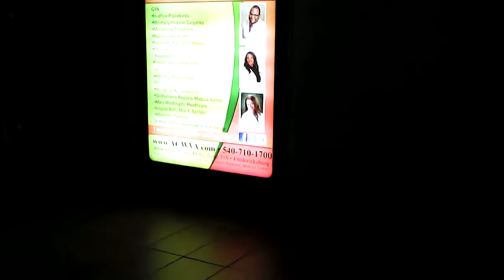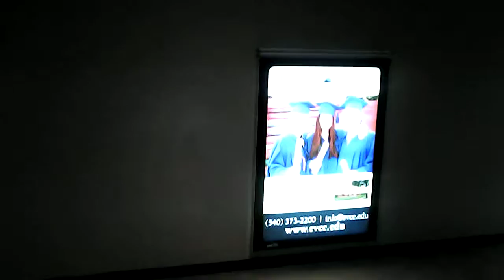Family Fun Day 2017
Spotsylvania Towne Centre